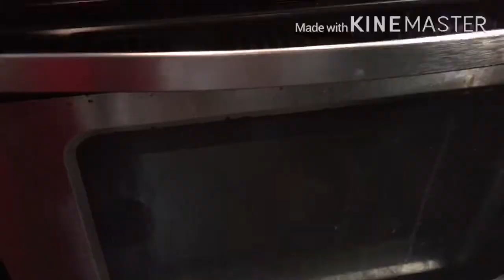Quiche and Potato Wedges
My Instagram Homevlogswithsabah